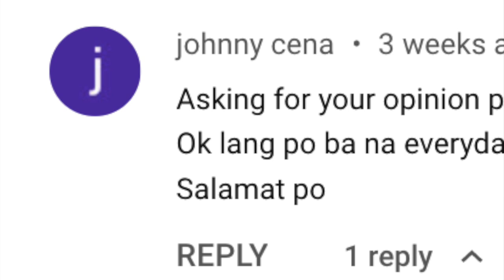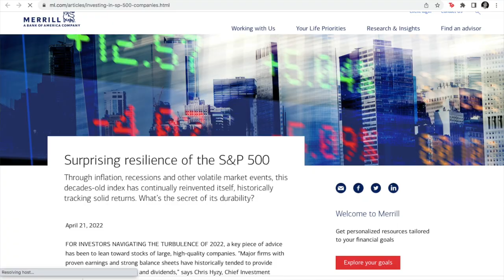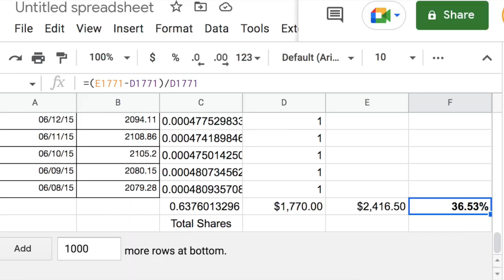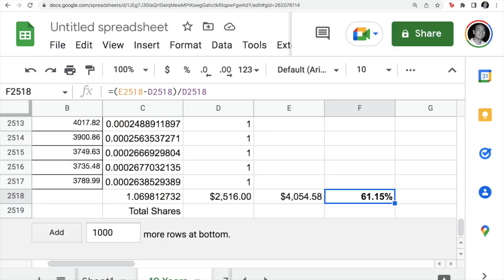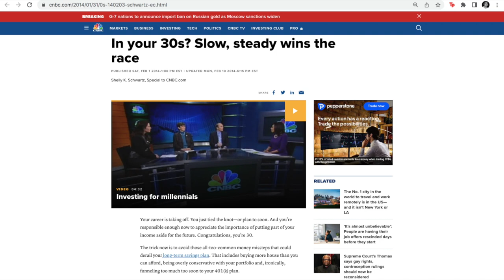S&P 500 - INVESTING $1 DAILY - HOW MUCH YOU WOULD HAVE EARNED in 10 YEARS!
Can you buy the S&P 500 daily and profit from the US stock market here in the Philippines? In this video, I'll be sharing with you a great investment strategy that I came cross in one of my videos --- from you guys! I've been investing in the S&P 500 in the last 5 years. While there has always been a drive to invest in the local Philippine Stock Exchange, the ability to invest and buy US stocks from abroad has not been as known widespread. So YES, you can profit and buy USA Stocks from the Philippines! Why invest in the US stock market? The US continues to be the world leader in economic activity with the S&P 500 sustaining growth over the last few decades. Sure, there are down years. But overall, the S&P 500 continues to grow and when you invest in an S&P 500 Index Fund, your money is almost sure to grow. The S&P 500 stand for the Top 500 U.S. corporations tracked by Standard and Poor's. As benchmark for economic activity and growth, this index has always been set up for sustained growth. You can buy SPp 500 from  the Philippines through the US Equity Index Fund offered by a handful of local banks: Bank of the Philippine Islands BPI, Banco De Oro BDO, and Security Bank Philippines. Alternatively, you can also invest in USA Stocks from the Philippines by buying individual stocks. While this gives you higher potential in returns, there is also higher risk. These are the things I'll cover in this video and I'll provide a comparison to the pros and cons of both approaches. Watch this video and check out the links below to see how you can invest in USA stocks from the Philippines!